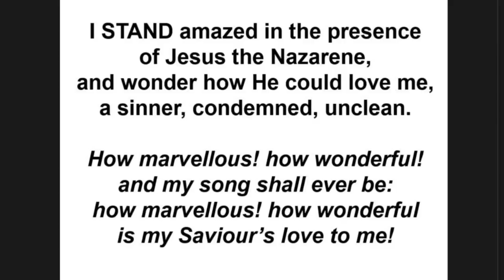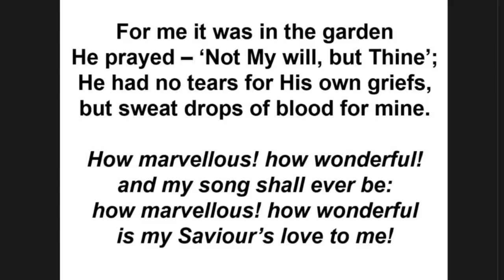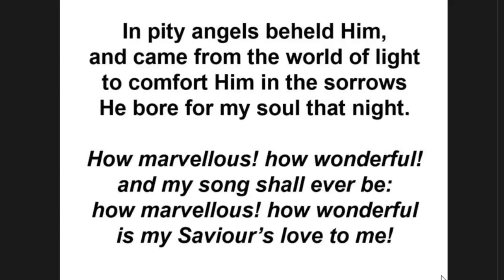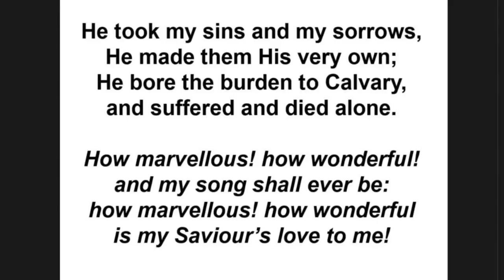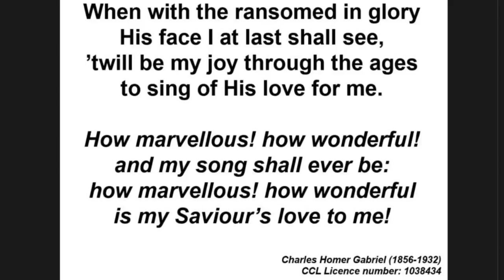My Saviour’s Love • Charles Hutchinson Gabriel 1905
A Christian hymn titled: My Saviours Love, written and composed by Charles Hutchinson Gabriel (1905)
Other titles: I Stand Amazed in the Presence.
How Marvellous, How Wonderful.
Lyrics included.

Llanelli Free Evangelical Church Service Live Stream

All Welcome